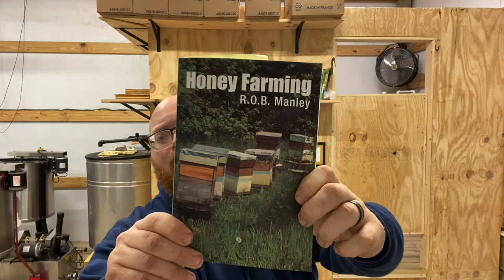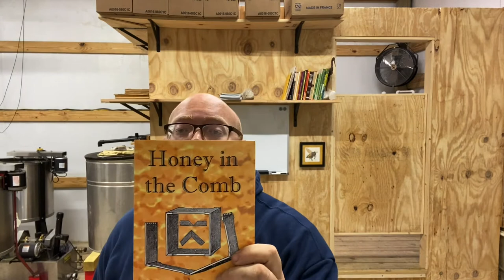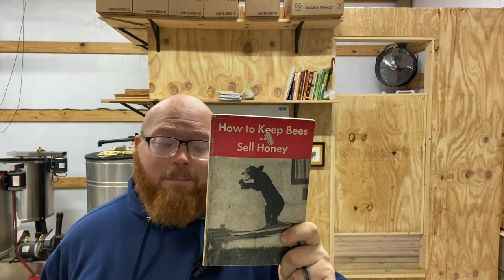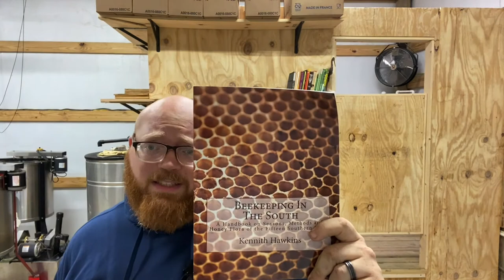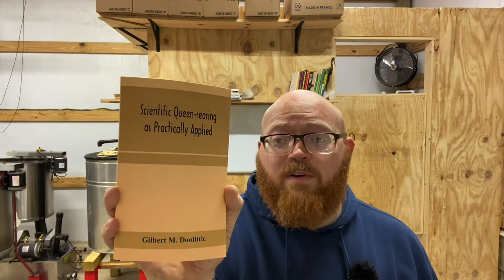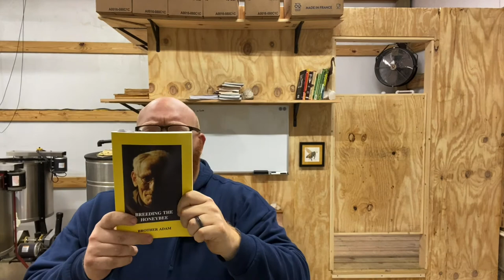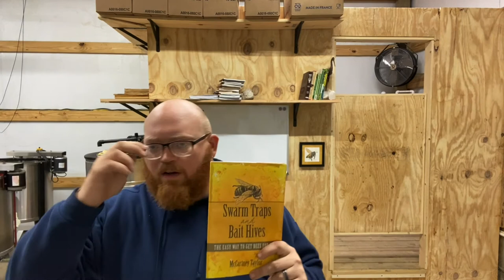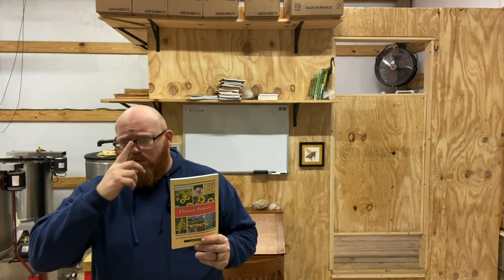The Best Beekeeping Books!!!— my recommendations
In this video I go through some of my favorite beekeeping books and give my thoughts about them.

Books help us learn new things and gather inspiration to create and innovate!

Check out my recommendations and if you have any for me let me know!

Be sure to checkout Wicwas press for the best selection of beekeeping books.